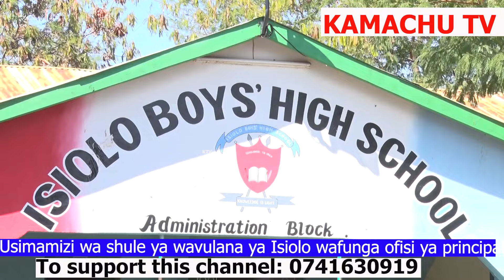NEWLY POSTED ISIOLO BOYS PRINCIPAL BARRED FROM ACCESSING HIS OFFICE AS BOARD MEMBERS REJECTS HIM